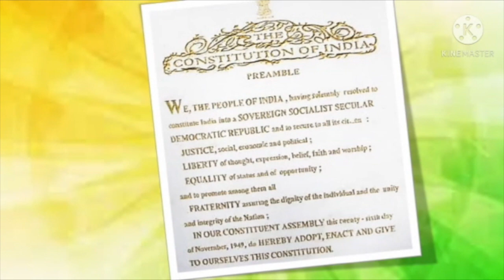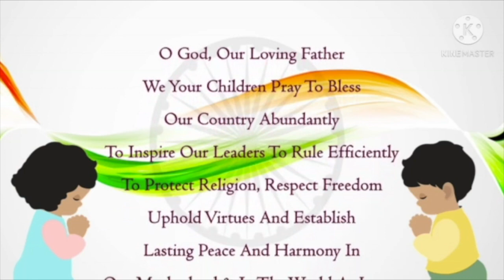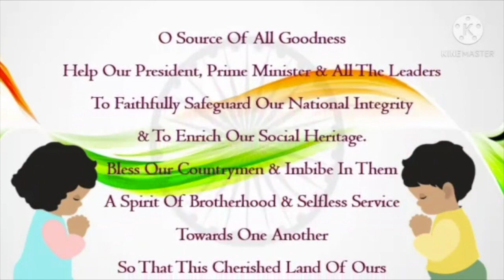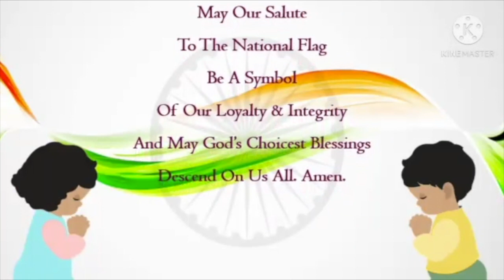Fr. Agnel Multipurpose School Ambernath, Republic Day 2021 - PART 1